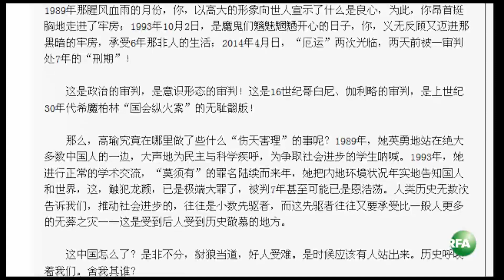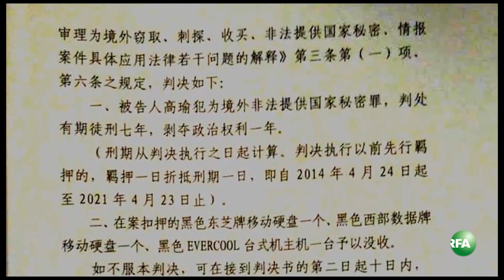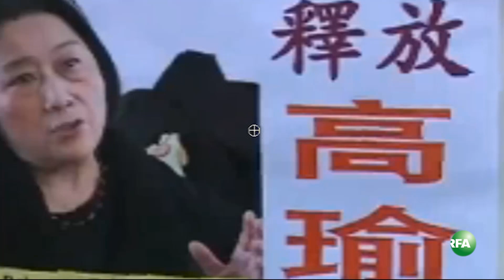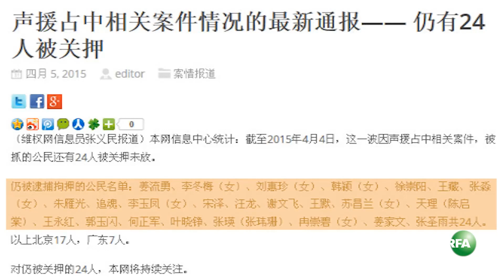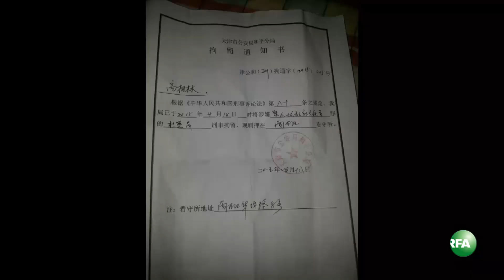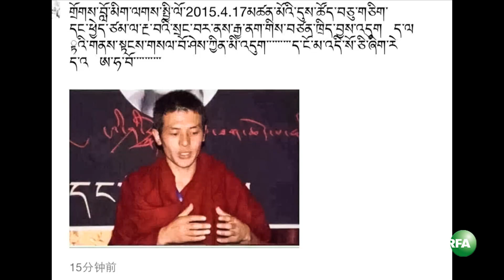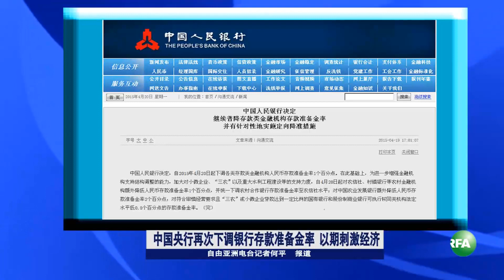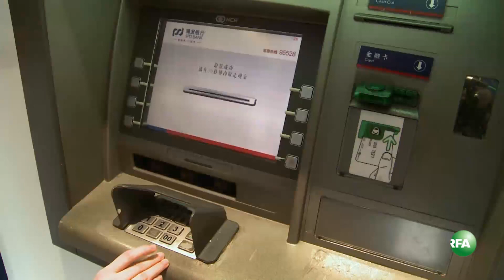亚太联播（2015-04-21）完整版